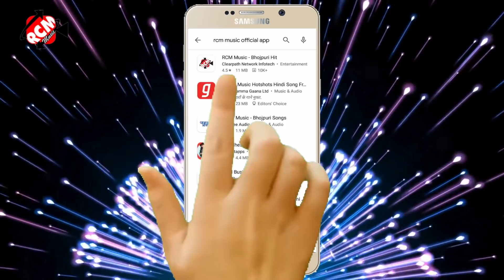|| जीजा भगलपुरिया || Smita singh का इस साल का नया भोजपुरी गाना 2020||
Title: Jija bhagalapuriya
Singer: Smita singh
Lable: RCM Music
Lyrics: Sanjay snehi
Video Director:
DOP: